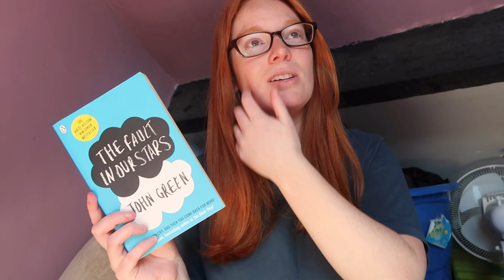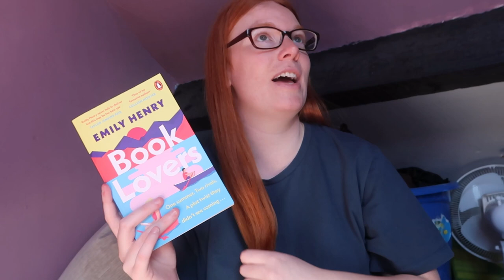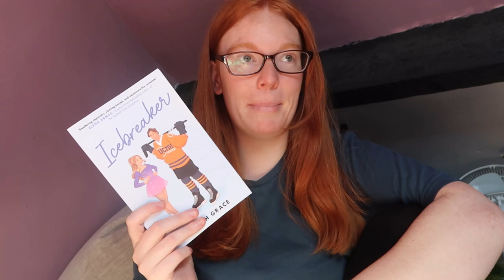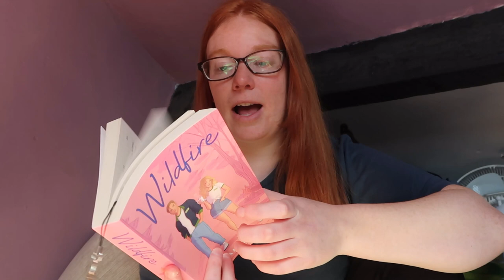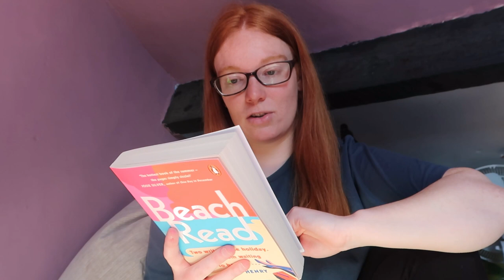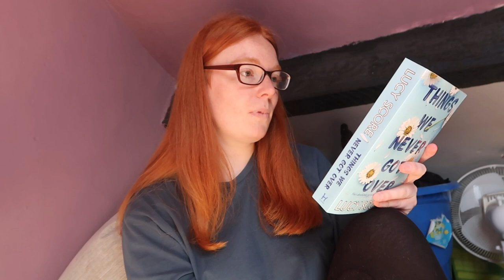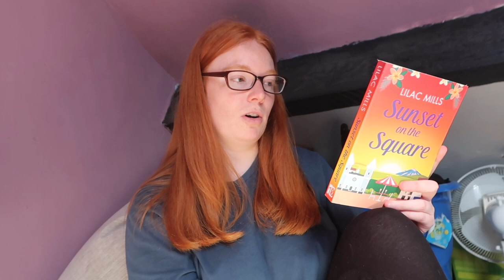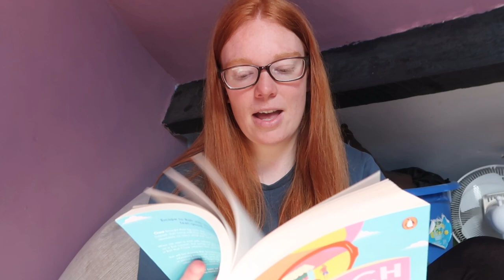Romance Books I recommend and I want to read🩷🌸📚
Hey Everyone,

Welcome back to another video! Today I want to show you the Romance books I recommend and the Romance books I hope to get round to sometime this year! I am really enjoying this genre of book at the moment.

Paige x